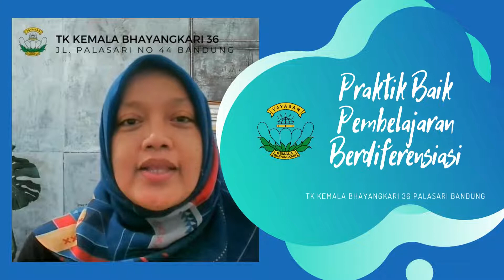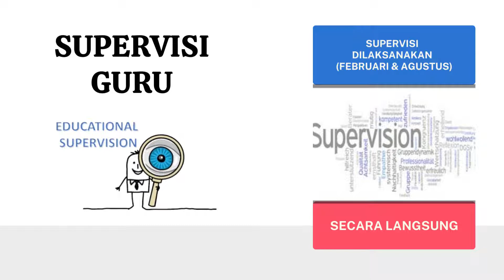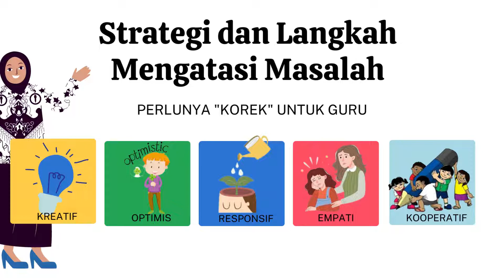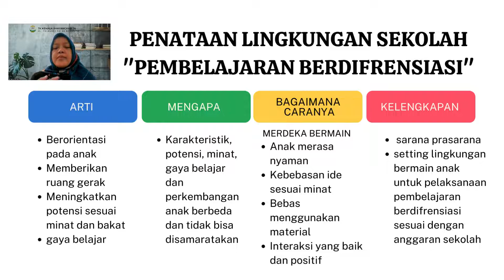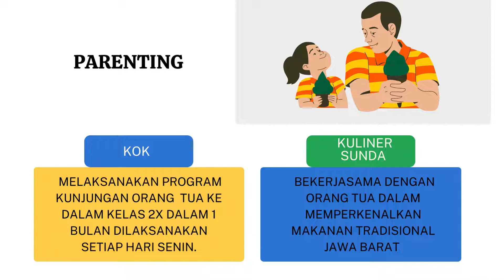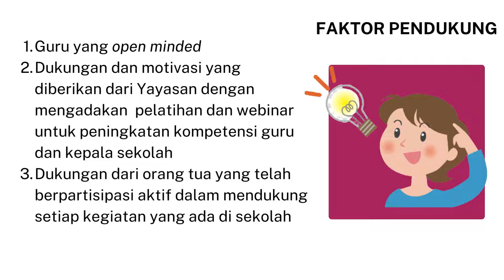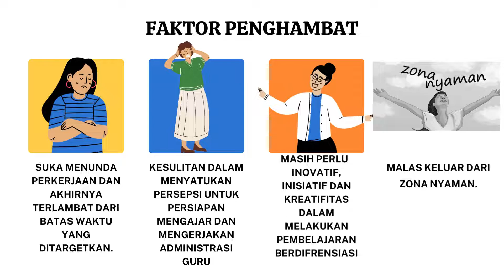STRATEGI KOREK UNTUK PEMBELAJARAN BERDISFRENSIASI DI TK KEMALA BHAYANGKARI 36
Video ini merupakan hasil praktik baik tentang pembelajaran berdifrensiasi dengan menggunakan strategi KOREK. Korek di sini adalah saingkatan dari Kreatif, Optimis, Responsif, Empati dan Koopetarif.  Bahwa guru hendaknya memberikan pembelajaran yang kratif, selalu berfikiran optimis dalam segala hal, merespon tingkah laku anak didik, berempaati terhadap sesama dan dapat bekerjasama dengan siapapun. Semua bila dilakukan dengan kooperatif, bersama-sama dengan satu tujuan, maka capaian pemelajaran yang menjadi tujuan akan berhasil.